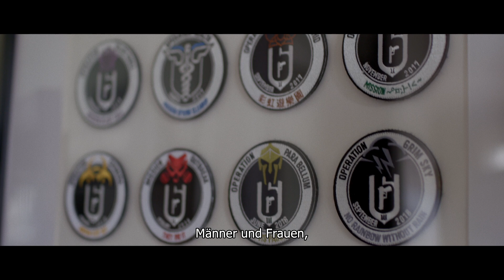RAINBOW SIX SIEGE - SIX INVITATIONAL 2020: Das Spiel | Ubisoft [DE]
Das ist Rainbow. Männer und Frauen, die Hand in Hand arbeiten, Schulter an Schulter, um eine unglaubliche Kreation zu schaffen.

Schließt euch uns an, denn wenn wir uns treffen, wird jeder Einzelne stärker.